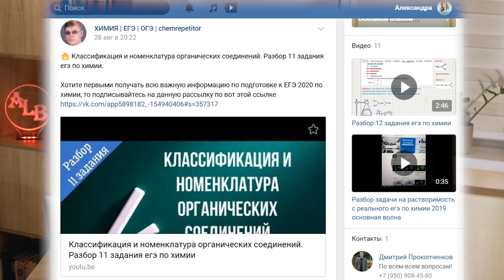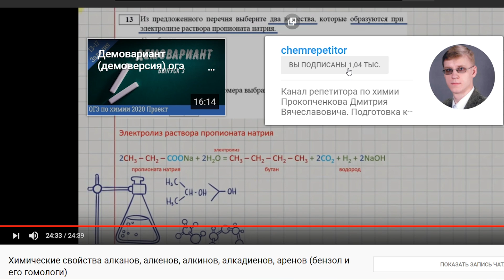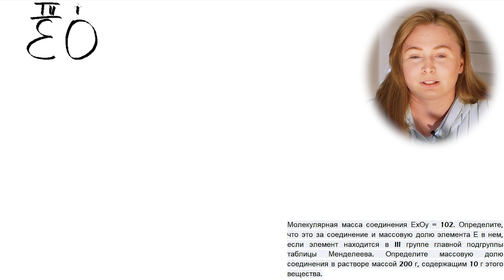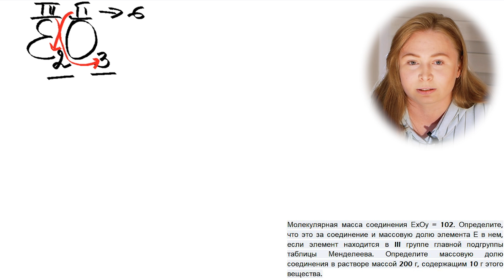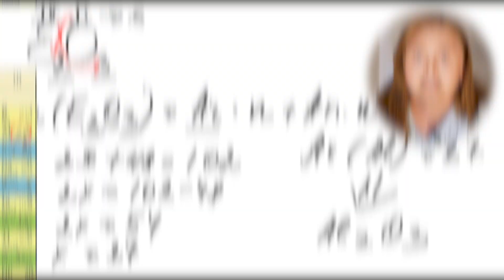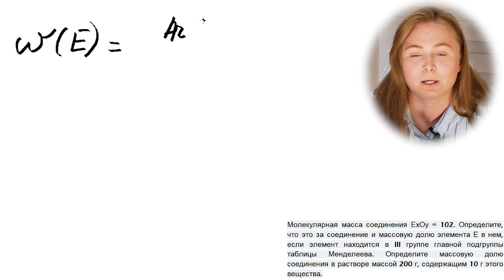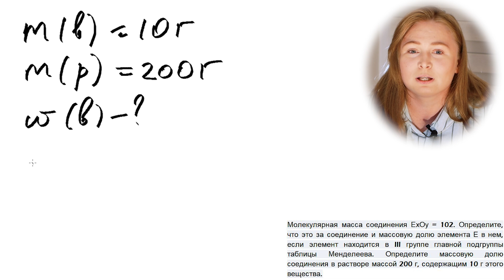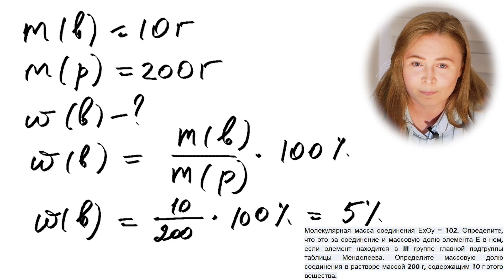ВСЯ ХИМИЯ за 7 класс в одном видео!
Репетитор по химии Дмитрий Прокопченков:
В видео представлен разбор задачи, которая включает необходимые формулы по химии, которые должен знать ученик 7 класса.